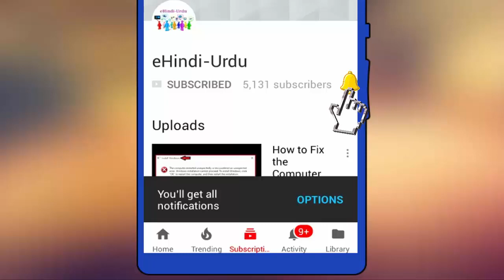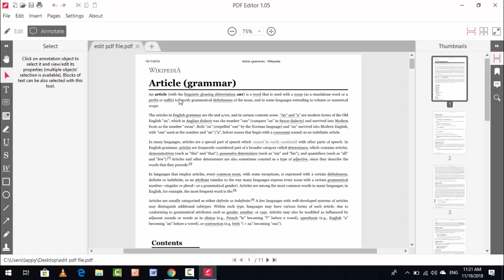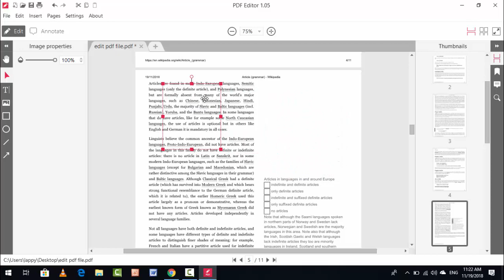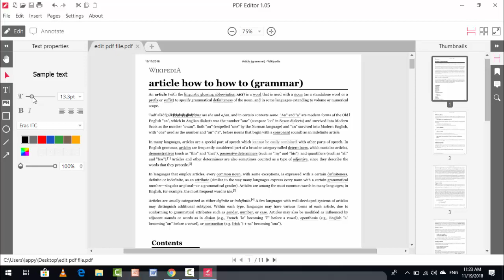New Free PDF File Editor For Windows 10 PC Icecream PDF Editor